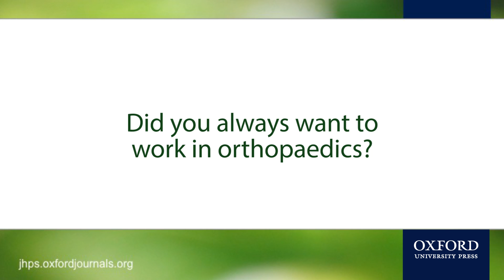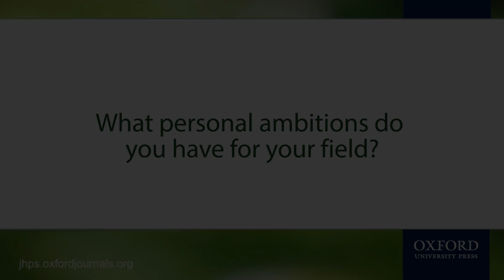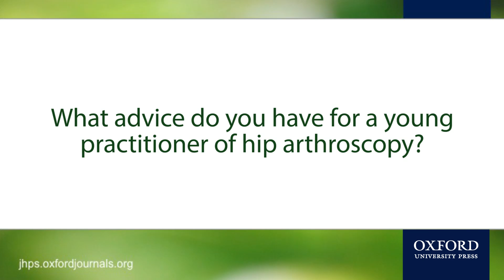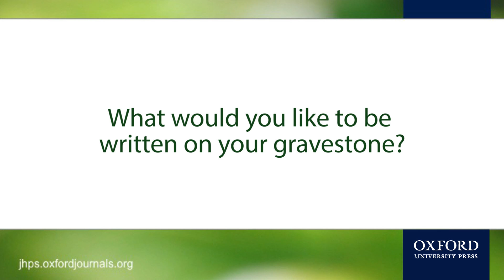JHPS: An interview with Joe McCarthy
Joe McCarthy is an orthopaedic surgeon based in Massachusetts General Hospital, part of Harvard University. We interviewed Joe to discover what experiences motivated him to work in medicine, who has inspired him and his personal ambitions for the field of hip arthroscopy.